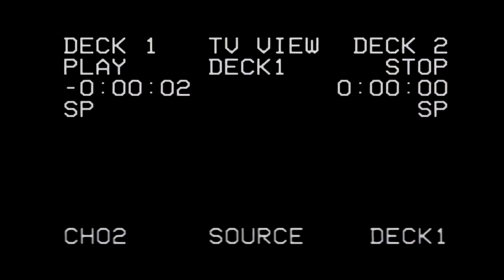Bertonico Twitch Best Moments #1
Questo video è stato completamente editato e prodotto da un affezionato follower: Better Call Ale. Meravigliosa persona nonché importantissimo amico è senza ombra di dubbio ormai una pietra miliare del nostro canale
Grazie ancora Ale